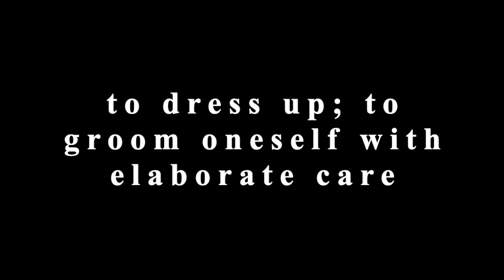PREEN - Meaning with Visual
What does the word preen mean? - To dress up; to groom oneself with elaborate care